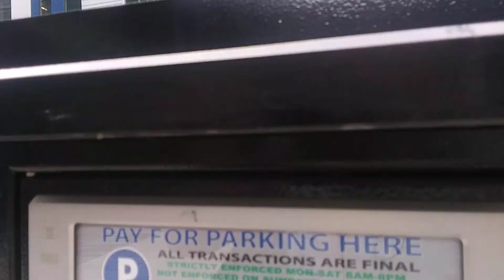civilian surveillance system! 20211015 112848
*"I suggested 'Civilian Surveillance System' from 2006.
There have been too many obligation policy violation by
law enforcement and judges and attorneys and prosecutors
and media.But there was no internal affair investigation at all.
Civilain must activate their right on the law based on Of The People Right,
By The People Right.
Tesla Mega Yacht Model Y with my options is identical.
See '배문고 25기 진양훈의 Emergency List Slideshow' in youtube.com.
Celera 500L with bullet proof body,EMPproof body with a gliding
parachute and amphibious model and RV interior and
6,000 nm is my choice.
u.s.a dollar money machine and euro money machine with
unlimited material supply and maintenance.
Safeway 2fl in Georgetown,Washington DC
Uploading started 4:20 PM to 5:16 PM
by Oct-15-2021 Friday 4:20 PM
From 2004,
5 times of gun threat,5 times of knife threat,many times of black guys threat,uncountable times of cheating and taunts,uncountable time of spitting,uncountable times of spraying nose,